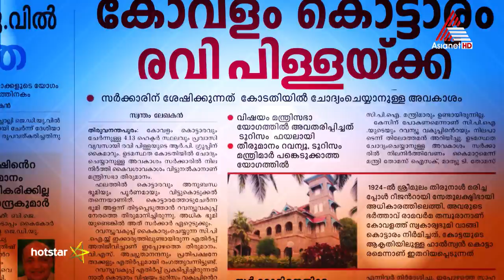The People's Choice General Promo